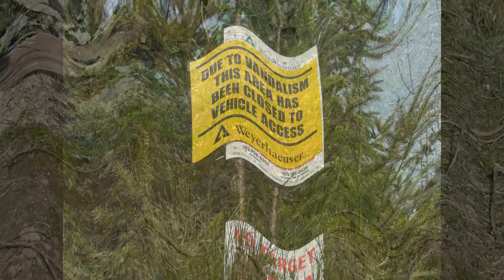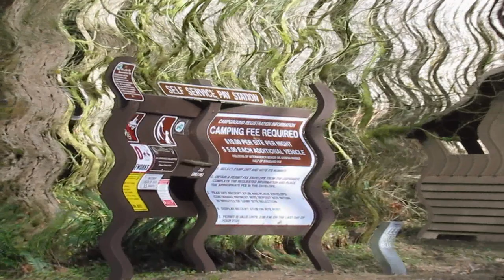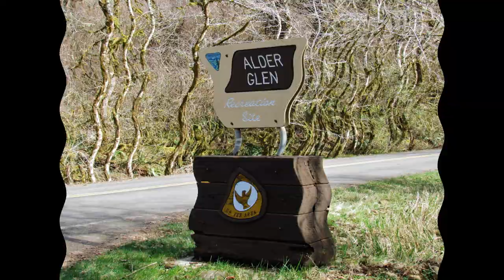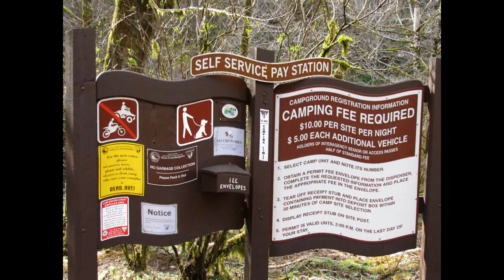The Nestucca River, Oregon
Nestucca River
March 6, 2015
Yamhill County, Oregon